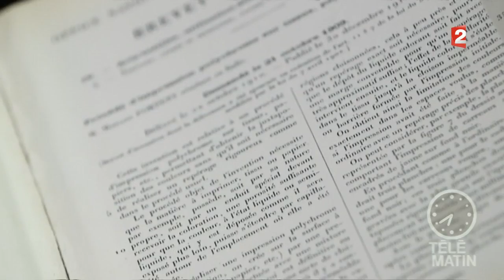Mode - Le magicien des tissus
Nous allons intéresser à Mariano Fortuny qui a révolutionné la mode et le prêt-à-porter, à travers la création de tissus imprimés.